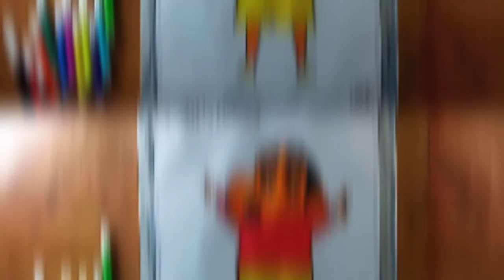Drawing Shinchan😍With Rs.10 sketch pens? Possible??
Shinchan drawing step by step
Shinchan drawing for kids
Shinchan drawing step by step easy
Sinchan drawing colored
Shinchan drawing easy with colored pens